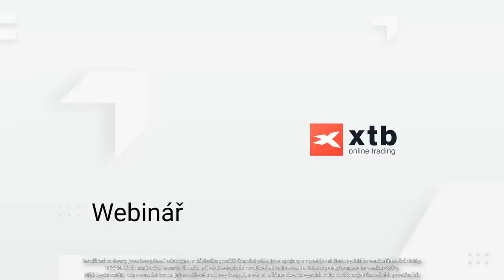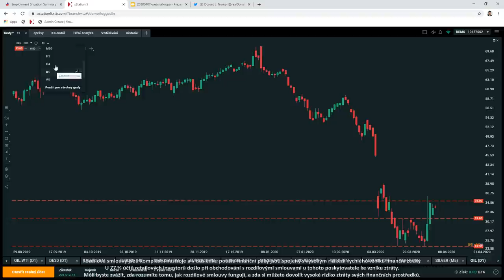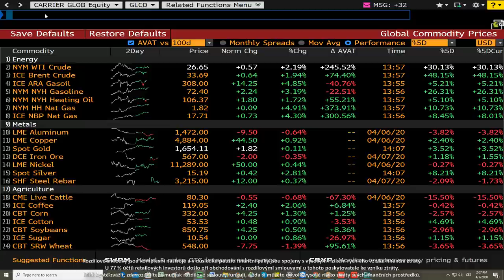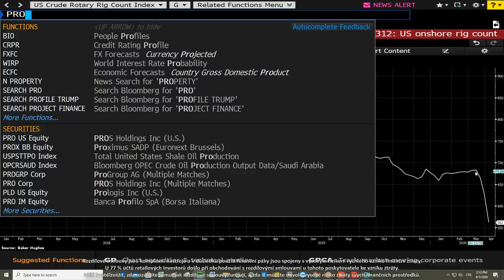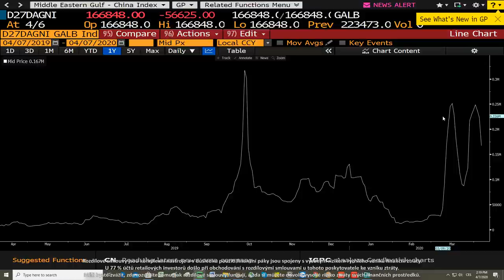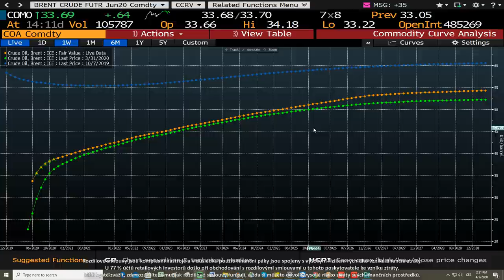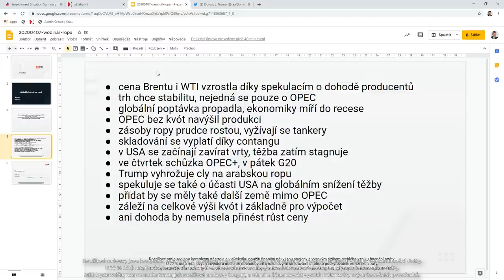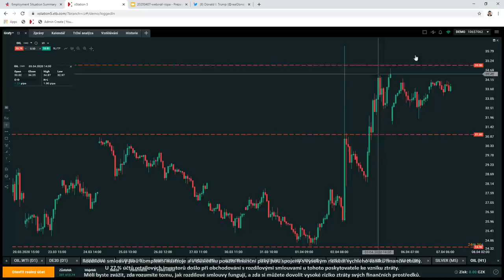20200407 - Aktuální situace na ropě